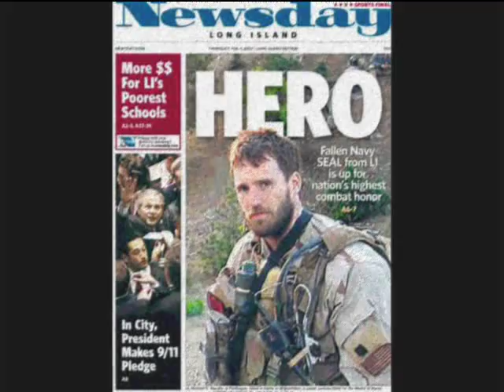Lt Michael "Mikey" Patrick "Murph" Murphy (CMOH)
(CLICK ON LINK) know its a little late but at least its finally made, and yes i did cry while making this video and i do acknowledge the fact that with the one 4th from last its hard to see whos who, well Patchogues Posthumous Patriot is the one in the middle of the ones that are standing, or the one that is behind Marcus (middle, kneeling)

Mikey named His favourite workout Body Armour, which consisted of a one mile run at the start and then 100 pull ups, 200 push ups, and 300 squats with another one mile run to finish off.   So instead of just thinking of Him and all the other SEALs lost on June 28th when the anniversary comes, heres a real, true SEAL way, to honour Their memories, do this workout.  and i cant forget to mention that He called it Body Armour because He would always do it with the kevlar on.

Marcus "Doc" Luttrell tells everyone one he meets that Mikey saved his life.

"But what I truly, truly miss the most, and this might shock some people...is definitely his friendship."

-Heather Duggan, Mikeys Fiance who was to be married to Him on November 19, 2005. (Mikey carried His engagement ring around literally wherever He went while He was in afstan)

*MADE IN NY, NY*